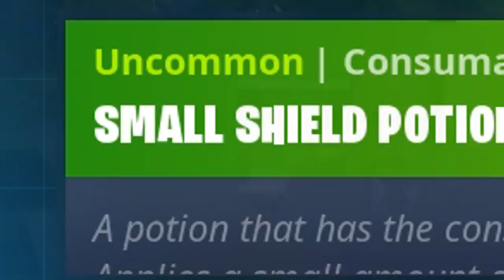فورت نايت | الكاري الذي لم يكتمل ! 😭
مقطع اليوم بيكون بداية من المونتاج اللذي الي أسويه في بداية كل مقطع !
وبعدها قيم دو عشوائي وجلد قووووي إن شاء الله يعجبكم !!

كود متجر القناة ( لو حاب تدعمني ) - - :
SEO